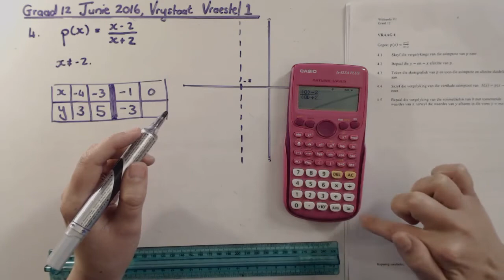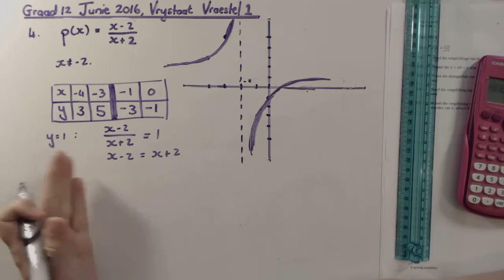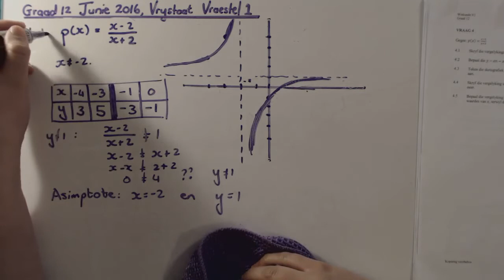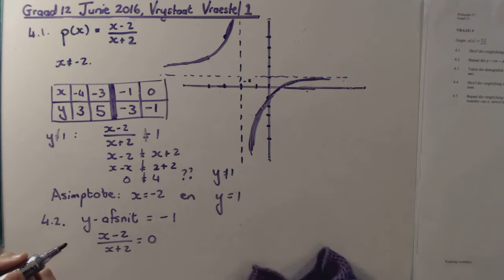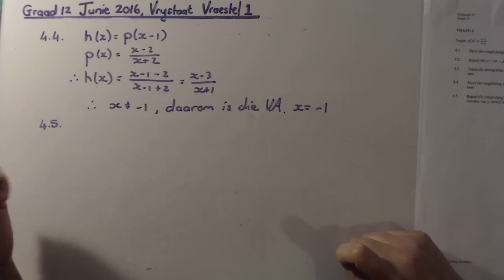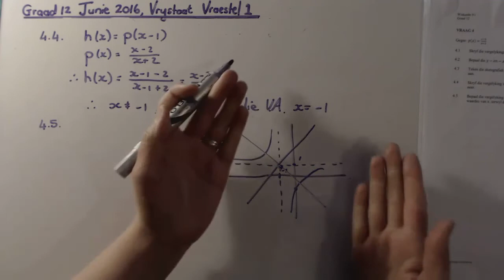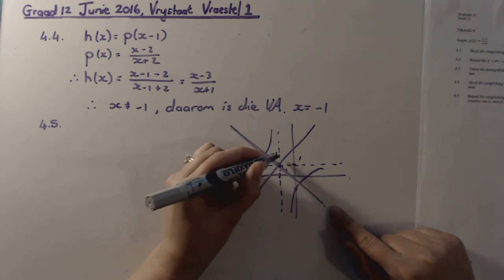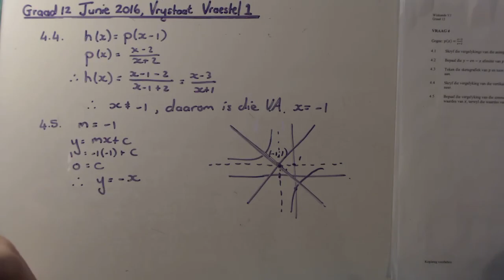Graad 12 Jun 2016 Vraestel 1 Vraag 4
Hiperbool funksie met 'n bietjie van 'n twist - daar is 'n x bo en onder die lyn! Wat?! Moenie paniek vang nie - ons vat dit van 'n kant af en doen wat ons kan.